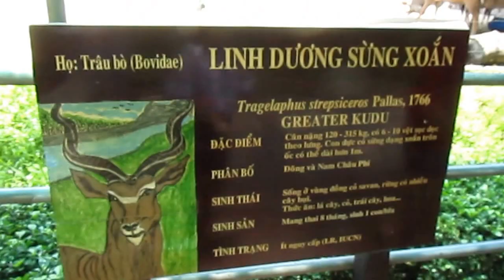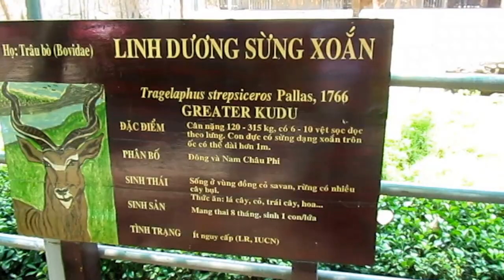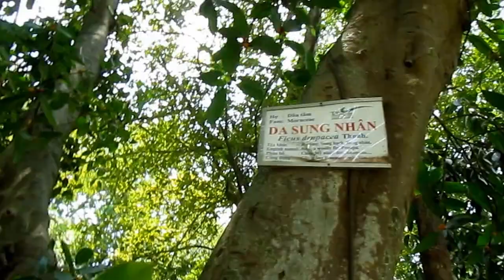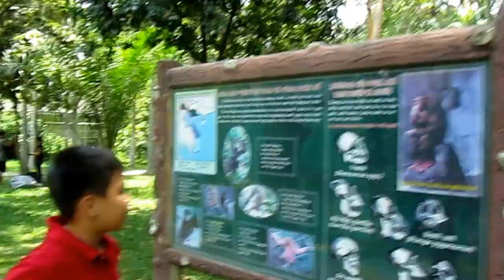SAI GON ZOO & BOTANICAL GARDENS - THẢO CẦM VIÊN SÀI GÒN